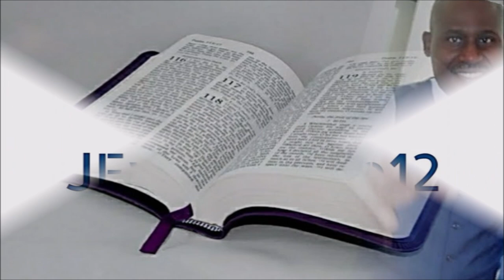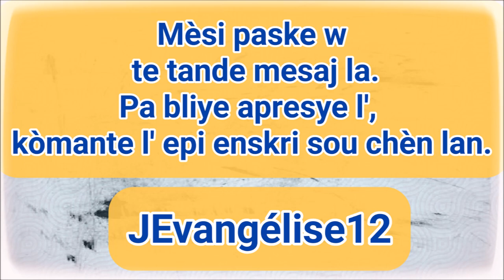DE LA RESTAURATION A LA MATURITE | Rev. Karl CASTEL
*** Merci***
Like (pouce Bleu)